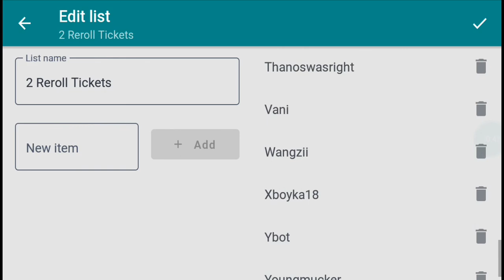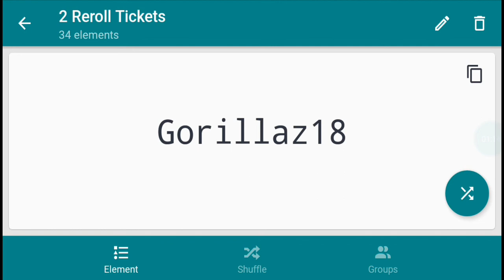PRO PvP Laddering (April 2021): Mega Camerupt And The Blitz Gang (Giveaway Result)